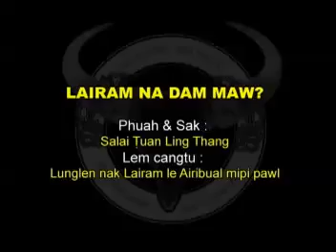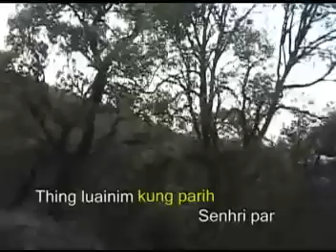Zonuam na dam maw...?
Thal can ih Zonuam zilthli thiang te kha k va ngai tak em !!